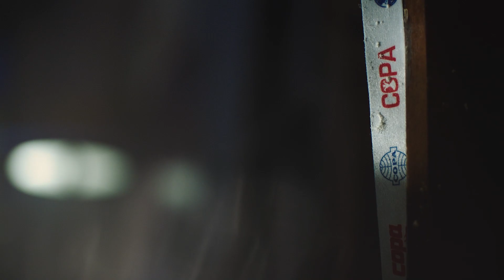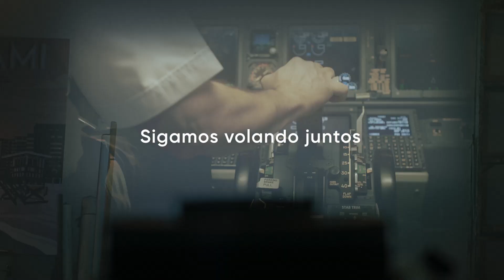Copa Airlines conectando América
Hace más de 75 años inició un sueño que se convirtió en nuestra historia. Es la historia de ciudades que crecieron, familias que se unieron, estrechones de manos que se convirtieron en nuevas empresas.

Hoy más que nunca nos mantenemos enfocados en seguir trayendo mejores oportunidades, para que Panamá sea siempre el gran destino para todos.

¡Sigamos volando juntos!